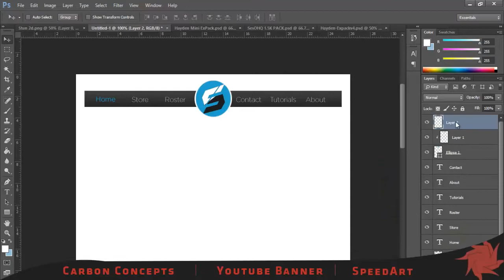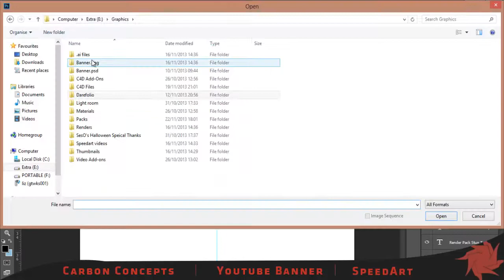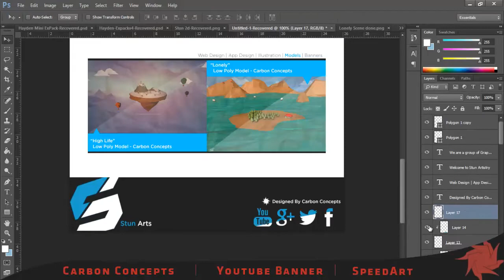Stun Arts Web Design Entry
My entry to their rc, had to rush since i only had today to do it but eh